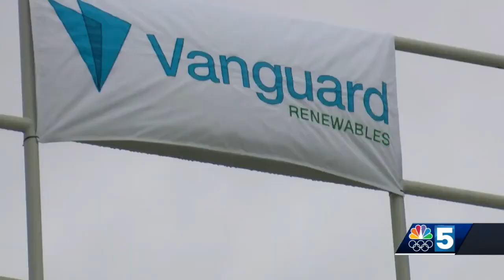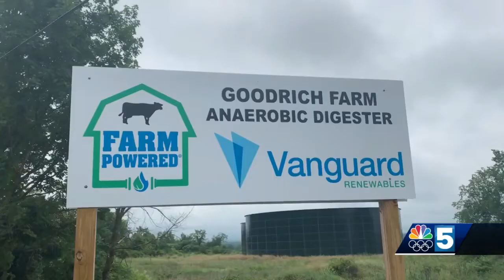Largest Anaerobic Digester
A Vermont Dairy farm nationally recognized for its environmental practices by doing it’s part to protect the earth. It’s now home to the largest digester in the Northeast – and now the operation is in full swing. The farm says this is just the beginning of its work.